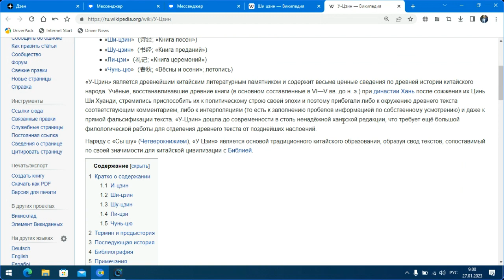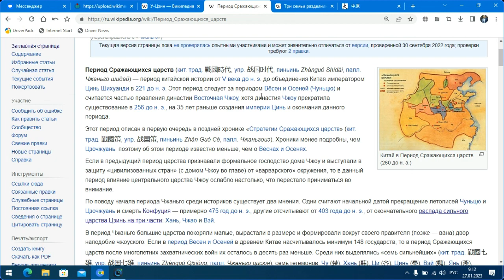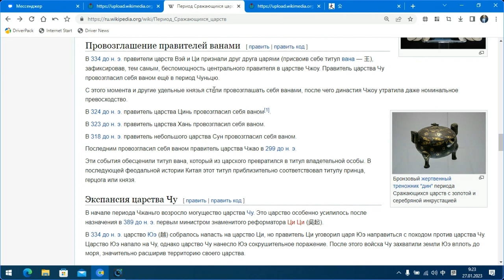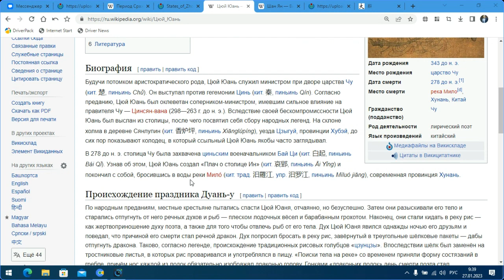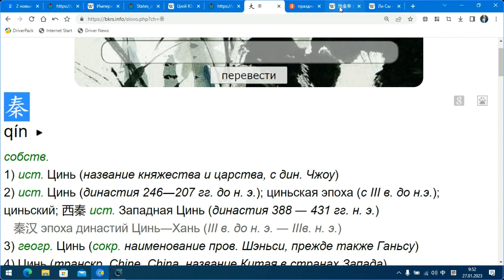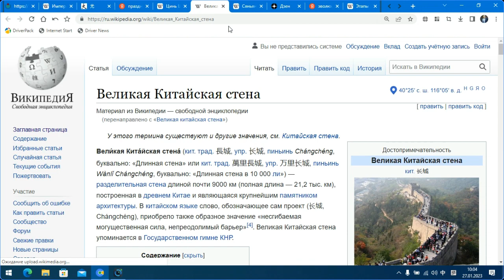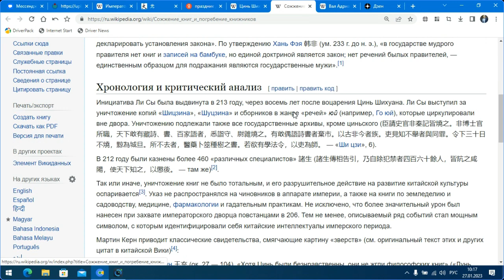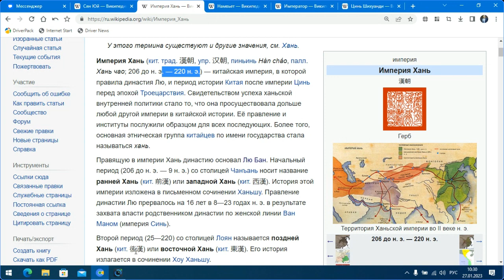Китай в эпохи Чжаньго и Цинь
Проследим различия эпох Чуньцю и Чжаньго, обсудим причины возвышения Цинь и падения его.